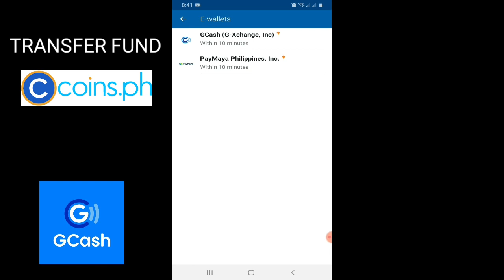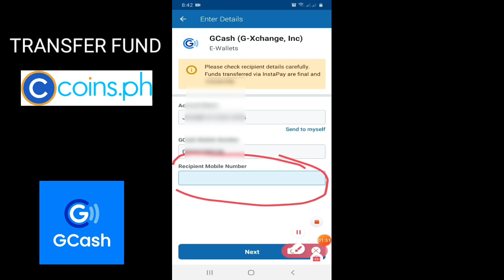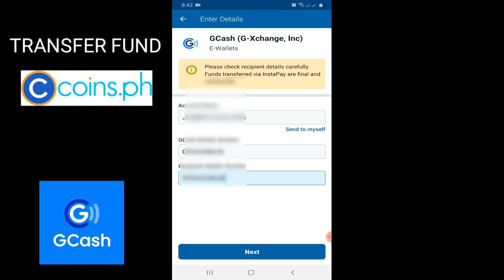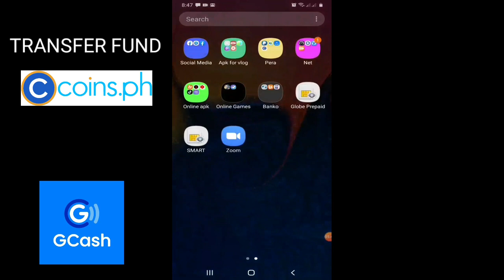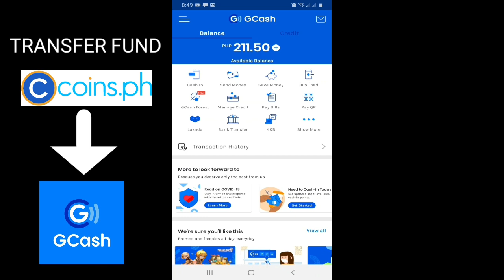UPDATE 2020| Transfer fund COINS PH to GCASH ( free transfer )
Another e funds tutorial
Marami kasi ako naririnig at nababasa hinde daw makapag send ng funds ang coins ph.. ang gcash naman daw may problema kaya ako mismo nag try kung papasok ba ang pag transfer ko ng funds coins ph to gcash😊